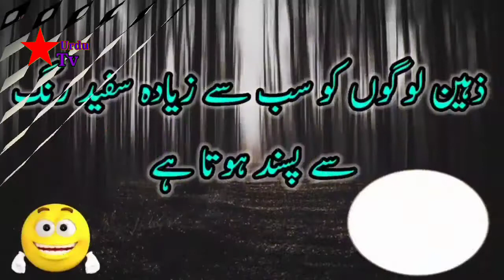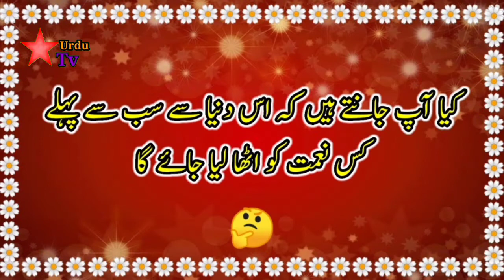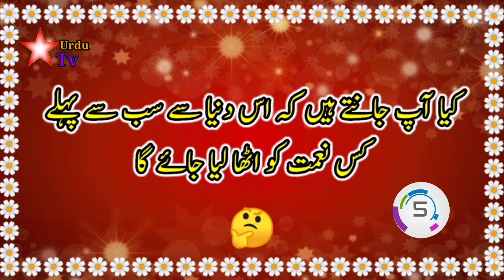Vo kon hi Jo jetna jhot bolta hi log is part itna etmad karte han||Urdu paheliyan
Star TV Urdu Series paheliyan an general knowledge answer questions.

most interesting and informative facts riddles in Hindi Urdu.